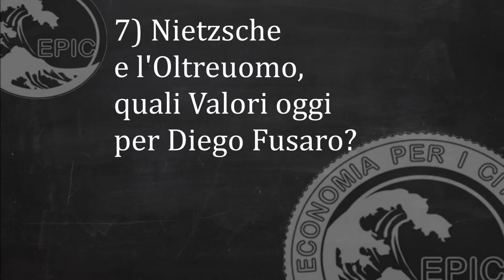EPIC intervista DIEGO FUSARO. 7) Nietzsche, il Nichilismo e l'Oltreuomo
Prodotto da "Economia Per I Cittadini"